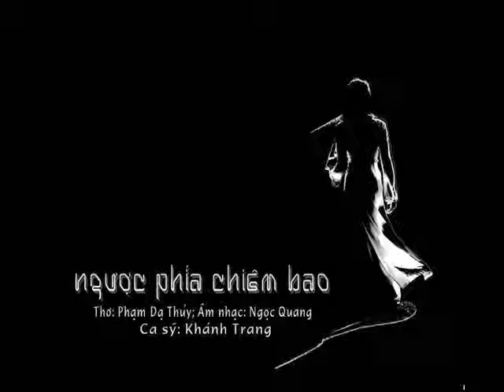NGƯỢC PHÍA CHIÊM BAO.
Thơ: Phạm Dạ Thủy
Âm Nhạc: Ngọc Quang
ca sỹ: Khánh Trang
Thực hiện: Ngọc Quang studio